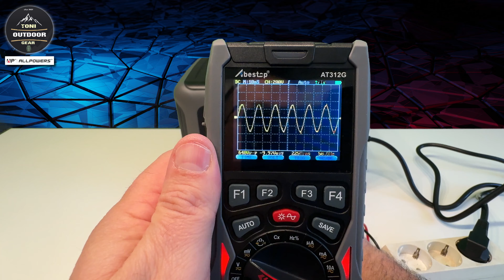Toni Outdoor Gear Review : Explore the ALLPOWERS R600 Portable Power Station!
In this video by @ToniOutdoorGear we take an in-depth review of the ALLPOWERS R600 Portable Power Station, exploring its real-world performance in outdoor activities and emergency situations. Let's discover the power of the R600 and see how it can provide long-lasting and stable power support for your outdoor adventures. Don't miss this video for more detailed information and professional reviews of ALLPOWERS products! 🔋🏕️